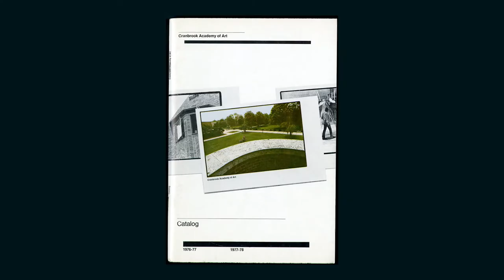Nancy Skolos (BFA Design 1977) | Cranbrook Academy of Art Alumni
Cranbrook Academy of Art alum, Nancy Skolos (BFA Design 1977), discusses how she came to choose to study at this "magical place in Michigan" based on our "no classes" ideology which continues today.